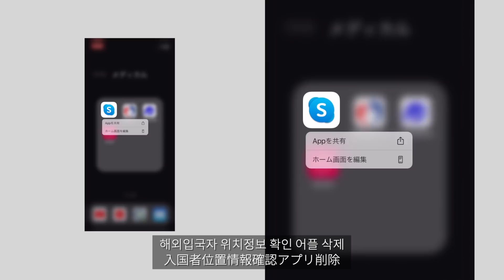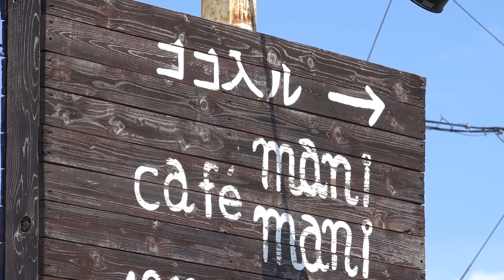일본 귀국 사실을 숨기고 절친 집에 찾아갔습니다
친구를 속이기 위해 2주 동안 일본에 없는 척을 한 미키!
그 결과는???

📷카메라
rx100m7